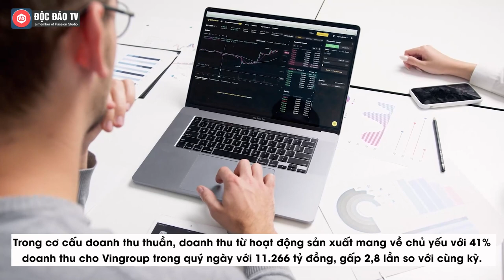Vingroup: Lần Đầu Tiên Doanh Thu Sản Xuất Vượt Lên Dẫn Đầu, Tỷ Trọng Doanh Thu BĐS Chưa Đến 20%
Được biết, trong quý 4/2023, VinFast đã bàn giao 13.513 xe điện, tăng 35% so với quý trước. Tính cả năm, công ty đã giao được 34.855 xe điện, nâng tổng số xe đã bàn giao trên toàn cầu lên 42.291 chiếc kể từ đợt bàn giao đầu tiên vào 2021.